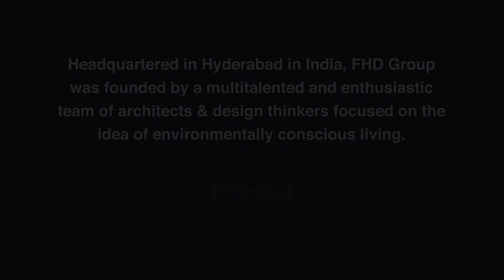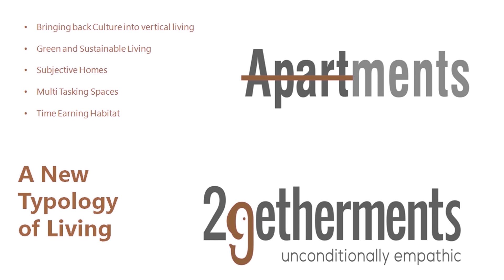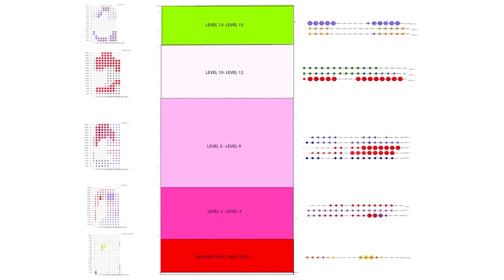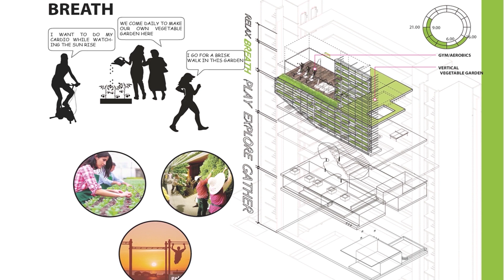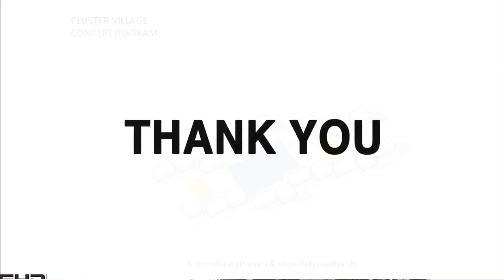Mathan Ramaiah, Director - Design, of FHDGroup, speaks on Vertical Living @ Fellowship Meet by IIA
Mr.Mathan Ramaiah, Director-Design of FHD Group delivered his presentation on "Indian Typology in Vertical Living"  at  Fellowship Meet by IIA (The Indian Institute of Architects ), Telangana Chapter, Hyderabad - 2019

What is an Indian Typology In Vertical Living ?
An emerging typology that merges Urban & Rural sensibilities.
Imagine an alternative solution for living where you could bring back the old charm of a village or a small town where people used to live together as a community.
"2getherments" is the replica of our efforts to retrieve those horizontal streets and homes to a vertical living space promising the best of both worlds.
Being architects, 2getherments was our solution to bridge this gap and bring people back to the community where they live as a whole happy family. Our idea was to build a living space that is people-centric while still being sustainable.

FHDGroup. We are best architectural team with the passion to see projects manifest that are critically meaningful and creatively unique

Credits- Tv5 (for featuring)

At FHD Group, we are continuing to research on and offer sustainable design solutions for our clients. We will be issuing periodic insights on the same.